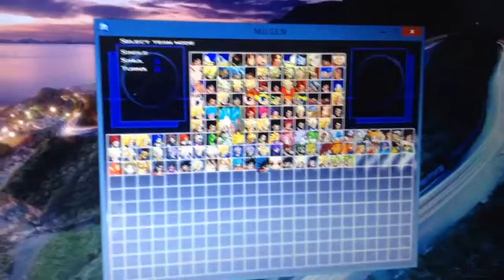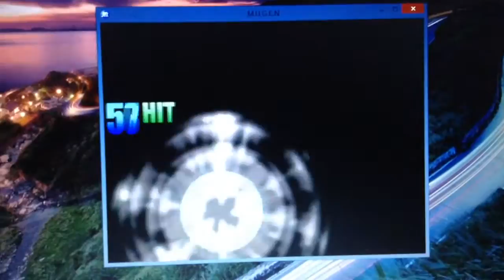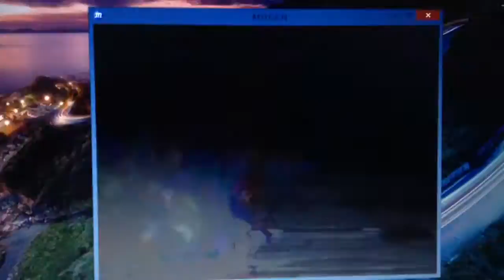Mugen Fight's. Episode 14. Super Saiyan 4 Gogeta Vs Legendary Super Saiyan 4 Broly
Hi Guys. Welcome To Episode 14 Of Mugen Fight's. Today's Fight Is Going To Be Super Saiyan 4 Gogeta Vs Legendary Super Saiyan 4 Broly. It's A Dragon Ball Z And Dragon Ball Heroes Super Saiyan 4 Fight. Which Is Going To Win. Watch And Find Out.
UPDATE (This Month Is My 1st Anniversary Of My Very First Video. Also This Is My 1st Anniversary Of Being On YouTube Because I Join YouTube Back In April Of 2015.)